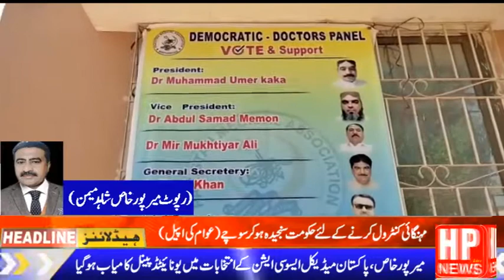# Para Medical Association election#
# HP live TV HP news#